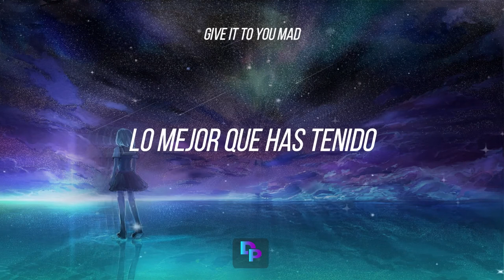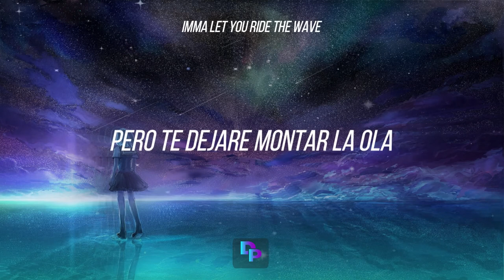📍[Letra//Lyrics] James Mercy - Take You On // SUB ESPAÑOL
🎶[Letra ] James Mercy - Take You On // SUB ESPAÑOL🔊
📲 DP- Lyrics Spanish/Redes :
🔊Lyrics📝
⨠ I look at people
And i wonder all day
When you are not the one in your way
And then I think about myself In that state
I'm pretty boss
Who gon' 'mash your brainwaves
I'm freak in sheets
But I got class
I'ma grab a knife If you want in
Best you ever had
Give It to you bad
I'm the girl that they don't talk about
Quiet with a big mouth
Listen for the doubt
Then call it
Make you out for what you say to me
Look at every single deed
If you got what i need then
I'll take you on like big deal
Legs you can unseal
Key in the ignition
Just keep full like I had a meal
Once in a while feel on my
I know you like it
Can't fight it
Imma let you ride the wave
I'm new york
And  you're LA
Come together feel the shockwaves